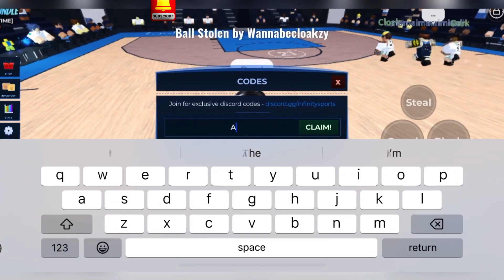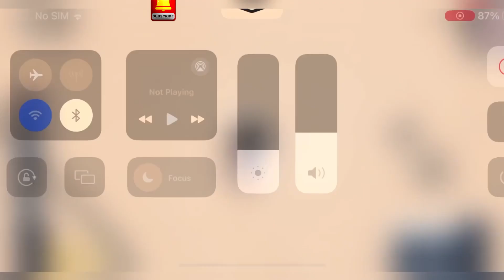🎩 ANIME CASE UPDATE 🎩 ROBLOX BASKETBALL LEGENDS CODES CODES BASKETBALL LEGENDS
roblox basketball legends codes codes basketball legends,
basketball stars roblox codes,
roblox basketball stars script,
basketball stars cheat codes,
codes for basketball stars 2,
codes for roblox basketball,
how to get coins in simple basketball roblox,
how to get more coins in simple basketball roblox,
basketball legends in roblox,
roblox basketball outfit codes,
basketball stars 2 roblox money glitch